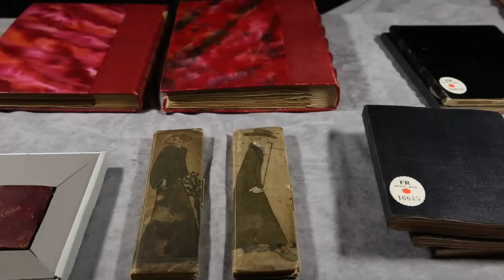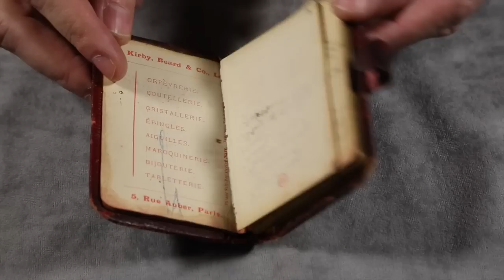Un inédit de Marcel Proust : l'agenda 1906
Récemment acquis par la BnF, « L’Agenda de 1906 » de Marcel Proust est entièrement inédit. Il s’agit d’un document de format modeste (99 x 60 mm, moins de vingt pages écrites), que Proust a utilisé de manière échelonnée en 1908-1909 puis en 1913 en vue de la publication du premier volume de la Recherche.  Il comprend aussi une véritable curiosité, peut-être d’ordre autobiographique : les notes, datées 11-14 août, d’une filature dans Paris, qui reste à élucider.